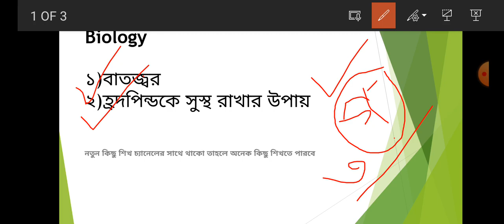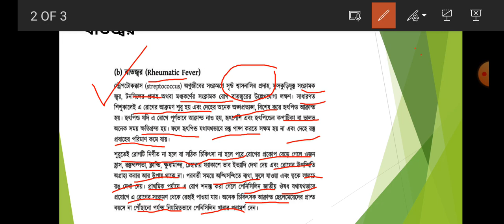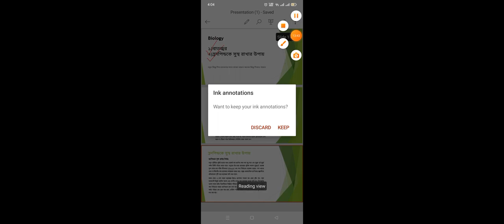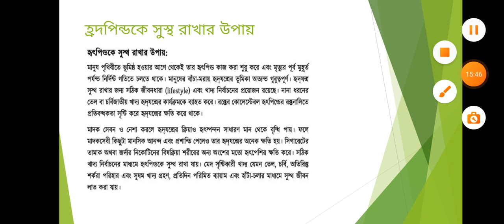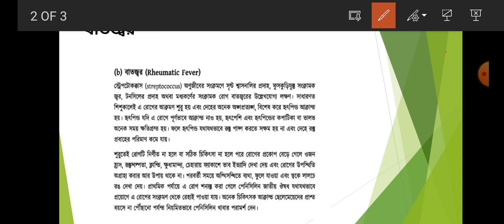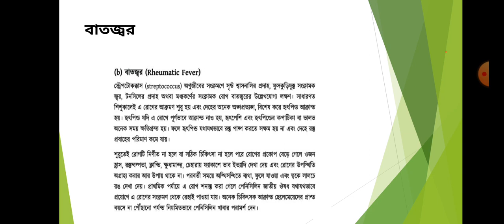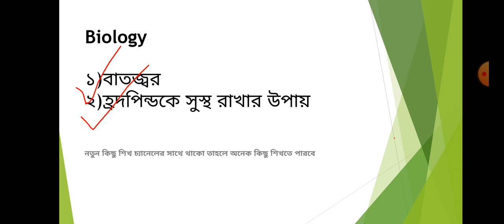নবম দশম শ্রেণির জীববিজ্ঞান বাতজ্বর ও হৃদপিণ্ডকে সুস্থ রাখার উপায় নিয়ে আলোচনা